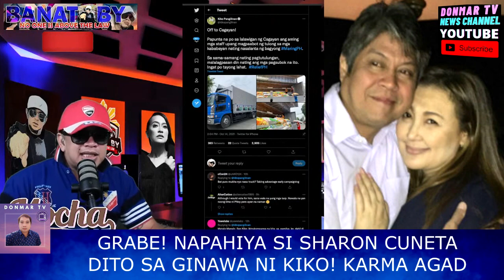MAINIT NA SINABI NI SHARON CUNETA! PERO NAPAHIYA AGAD KAY KIKO PANGILINAN! ROBREDO ASSUME MANANALO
PINAS HOT NEWS TODAY OCTOBER 15, 2021
JUST NOW: MAINIT NA SINABI NI SHARON CUNETA! PERO NAPAHIYA AGAD KAY KIKO PANGILINAN! ROBREDO ASSUME MANANALO